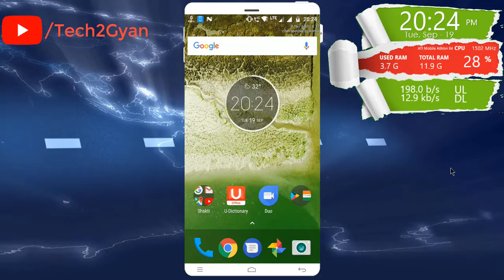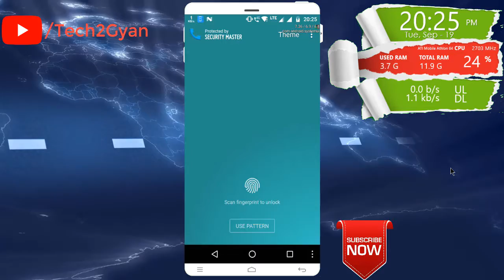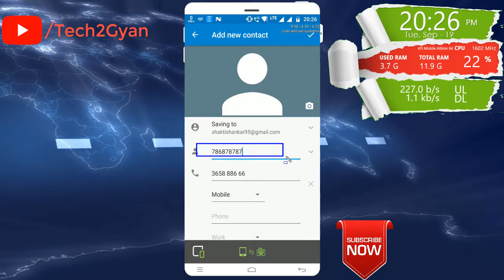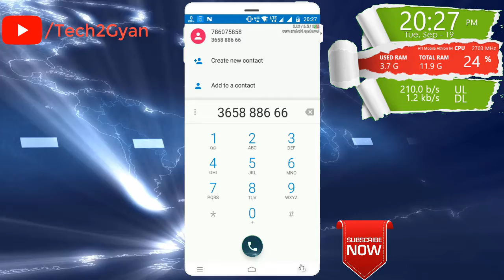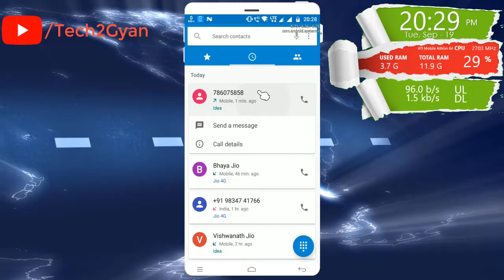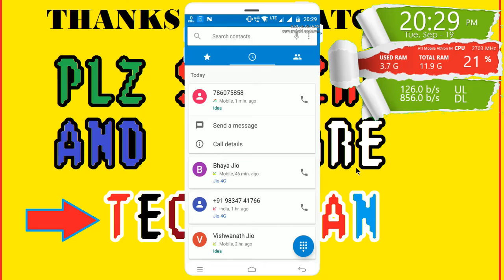ULTIMATE SECRET TRICKS YOU KNOW ? ऐसा ट्रिक्स जो शायद कोई नहीं जानता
हेल्लो दोस्तों आज हम आपको आपको एकदम अल्टीमेट ट्रिक्स के बारे में
बात करेंगे ..
Amazon Add Balance
Amazon Offer Zone
Black Headset Mic Y Splitter;
My Mic;
Amazon Mobile Store;
Amazon Mobile Accessories;
FlipKart Store,